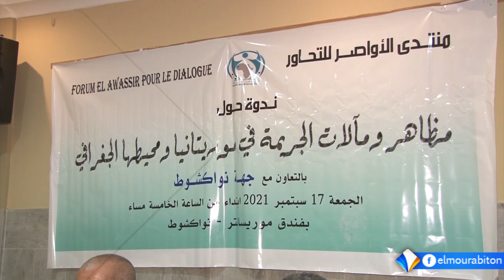منتدى الأواصـر للتحاور ينظم ندوة فكرية لنقاش موضوع "مظاهـر ومآلات الجريمة في موريتانيا"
تقرير : محمد الأمين أمعييف
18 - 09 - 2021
قناة المرابطون - الصفحة الرسمية - 2021